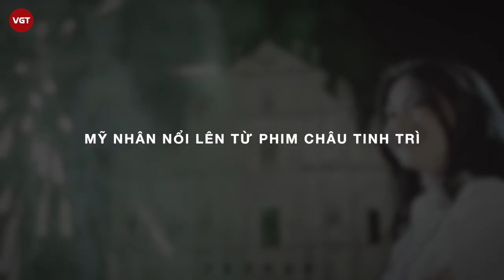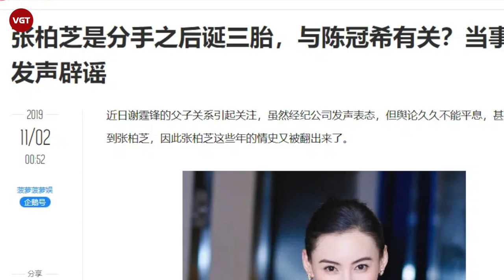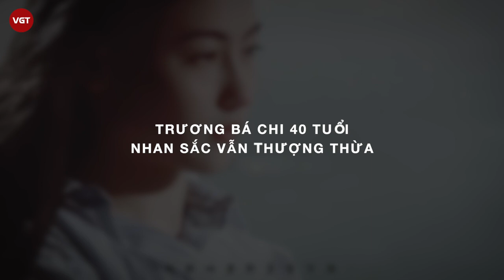Trương Bá Chi- Mỹ nhân và cuộc hôn nhân để lại nhiều tiếc nuối với Tạ Đình Phong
Trương Bá Chi là một trong những người đẹp nổi tiếng nhất Hong Kong những năm 2000, được mệnh danh là ngọc nữ của làng giải trí. Mỹ nhân được Châu Tinh Trì phát hiện và mời đóng phim vào năm 1999. Sau vai diễn đầu tay được khen ngợi, Trương Bá Chi đã tiếp tục có nhiều thành công trong lĩnh vực điện ảnh, cô đã nhiều lần giành được giải thưởng điện ảnh Hồng Kông với hạng mục Nữ chính xuất sắc nhất và trở thành cái tên nổi bật. Bên cạnh nhan sắc mỹ miều và tài năng diễn xuất thì đời tư của Trương Bá Chi mới chính là vấn đề thu hút được nhiều sự quan tâm hơn cả.
Nhìn lại chặng đường 20 năm sống với cái danh diễn viên Trương Bá Chi, cuộc đời cô quả là đắng cay thực sự.